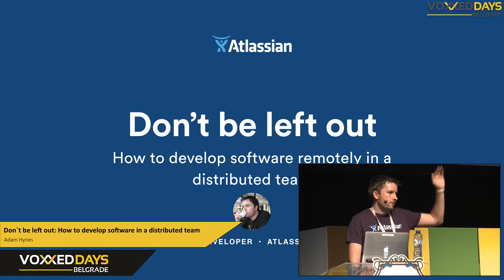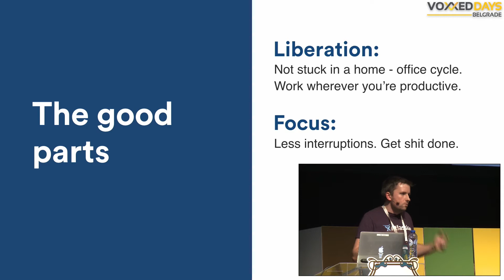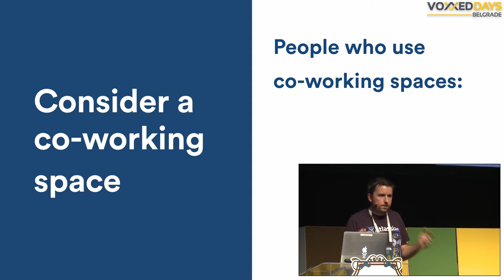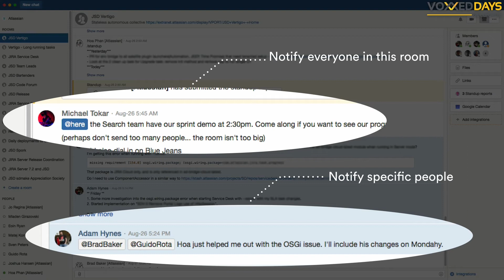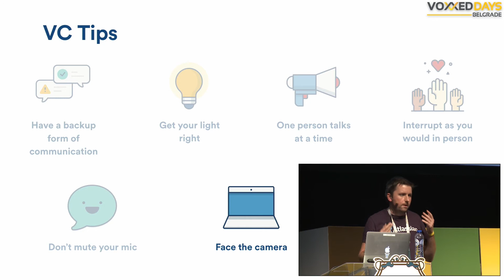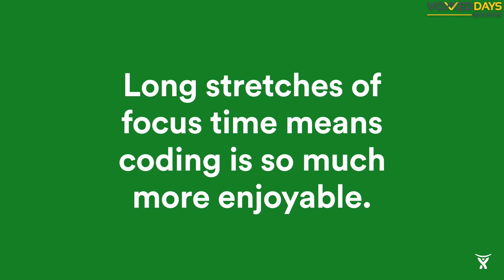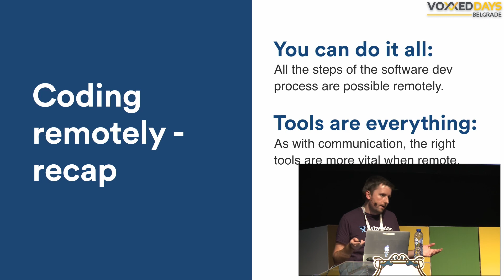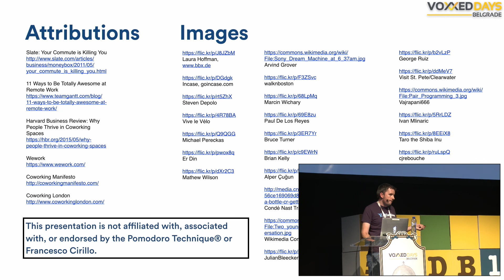VDB16 - Don`t be left out: How to develop software in a distributed team - Adam Hynes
Working with a team on the other side of the world can be a lonely, frustrating experience. But with the right attitude, practices, and tools, it could just be the most effective way to build software with others. Learn how I moved to the other side of the world and stayed productive without changing teams.